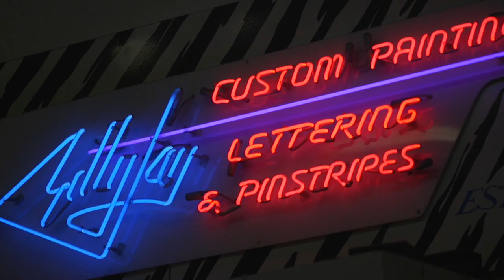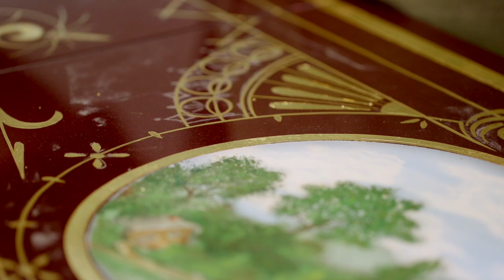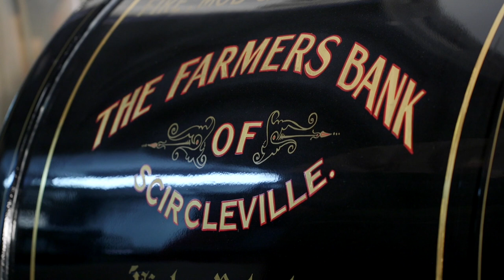Billy Jay Indy Antique Safe Restoration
Angie's List interviews Billy Jay in 2016, Please visit billyjayindycustom.com